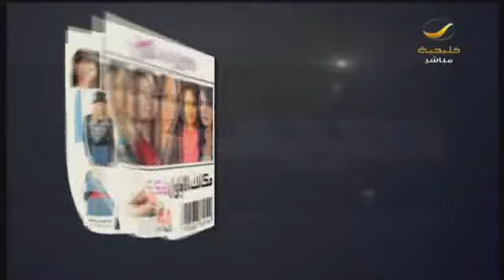برنامج_سيدتي: الخلايا الجذعية تحمل الحل لمرضى